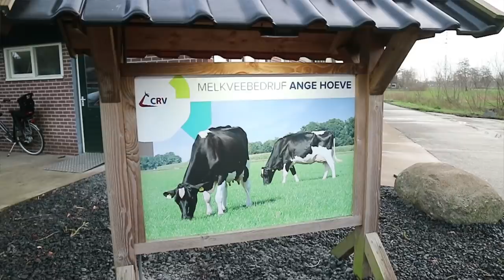Joost is boer in Leek en bankier in Haren. Net zo makkelijk - Bie de Boer (57)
Je hebt boeren en bankiers. Maar Joost Alssema is beide. Hij heeft een veehouderij met 140 koeien in Leek en hij werkt als bankier agrarische zaken bij ABN Amro. En die beide banen blijken wonderbaarlijk goed te combineren. Het is hard werken, maar daaraan is nog nooit iemand dood gegaan.